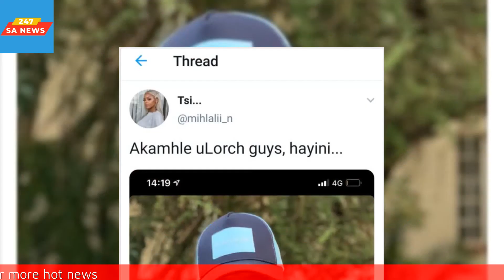Natasha Thahane is Dating Thembinkosi Lorch?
Natasha is Dating Lorch Spark?
Rumours believe that they are dating.
Actress Natasha Thahane left tongues wagging earlier today when she posted pictures of herself on vacation. Soon after, Orlando Pirates star Thembinkosi Lorch also shared his picture on Instagram and tweeps have since speculated that they are dating and are in Tanzania together.
Taking the pair to the top trending topics, tweeps have gathered and presented all the evidence that Natasha and Lorch are a couple.